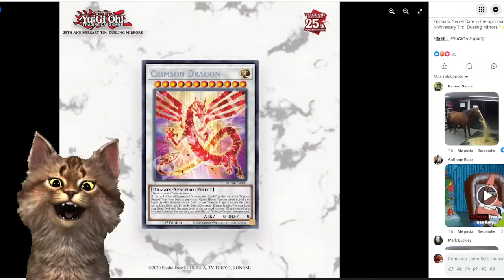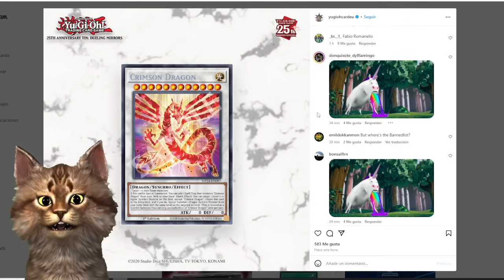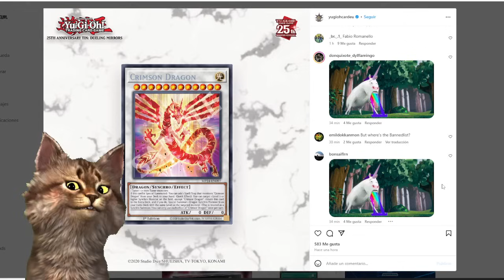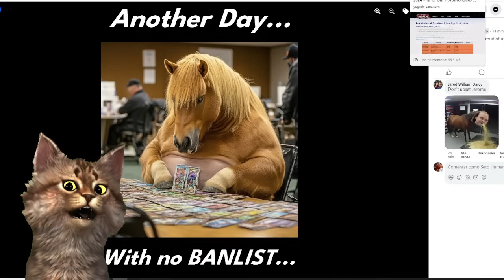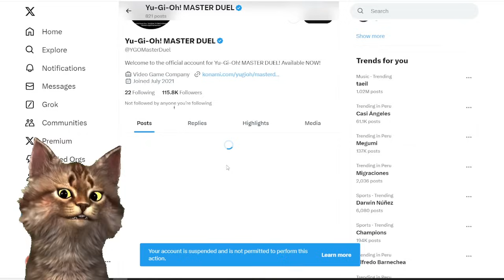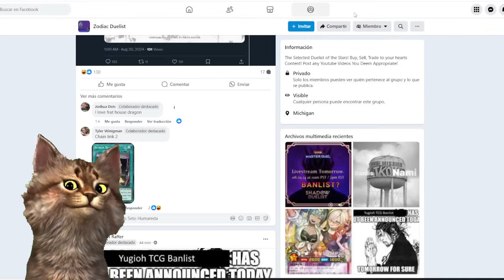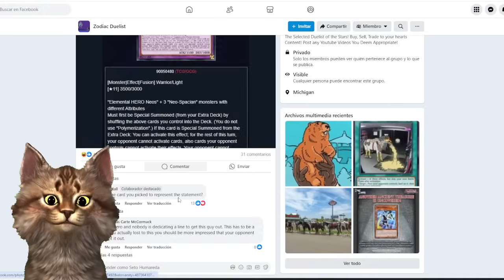Komoney y La Demora de la Banlist Enoja a la Comunidad, Nace el meme del Caballo Yu-Gi-Oh! TeamSetoX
Komoney y La demora de la Banlist Enoja a la Comunidad, Nace el Caballo Yu-Gi-Oh! TeamSetoX